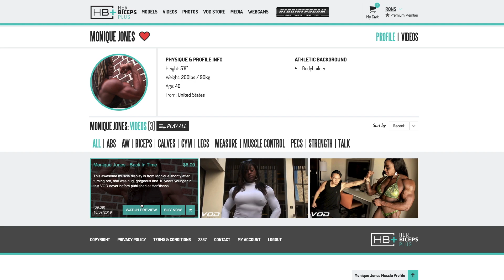Monique Jones - Back In Time